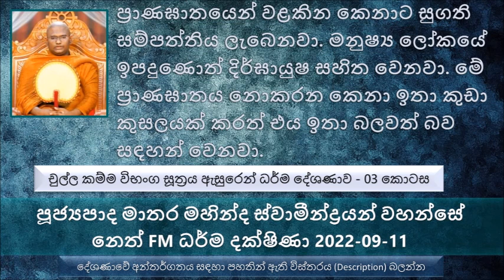Chulla Kamma Vibhanga Sutta-03 Ven Matara Mahinda Thero - Neth FM Dharma Dakshina 2022.09.11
චුල්ල කම්ම විභංග සූත්‍රය ඇසුරෙන් ධර්ම දේශණාව - 03 කොටස
මෙතක් සාරාංශය..
සත්වයන්ට පිළිසරණක් වෙන්නේ කර්මයම තමයි.
සිල් අරගෙන පින්කම් කරන එකේ ලාභය කියන්නේ...
සිල් ගන්නේ නැතුව දන් දෙන කෙනා ඊළඟ භවයේ තිරිසන් ජීවිතයක් ලබන්න පුළුවන් නමුත් අනිත් සතුන්ට නැති බොහෝ සැප සම්පත් ලැබෙන්න පුළුවන්
අකුසලය කරපු වෙලාවේ පල දුන්නොත් නිරයේ උපදෙනවා...
සමහර මිනිසුන්ට අද තියනව එක එක සත්වයන් කෙරෙහි ඇල්මක් දක්වනවා, සමහරු හුරතලයට පූසන් ඇති කරනවා. සමහරු ඇති කරනවා හුරතලයට මාළුන්.. මේ ආකාරයට.
සමහරු ඉන්නවා එක එක සත්වයන්ට විතරයි අනුකම්පාව මෛත්‍රිය දක්වන්නේ, වෙනත් සතුන් දැක්කම කරදර කරනවා. ලස්සන සතුන්ට එක විදියක් අනිත් සතුන්ට තව විදියක්.
සියළු සත්වයන්ට එක හා සමාන මෛත්‍රියක් තියෙන්න ඕන
ප්‍රාණඝාත කරන කෙනාට  සංසාරයේ ඉතාමත් පීඩාවට පත් වෙන්න වෙනවා.
සමහරු සත්තු මරන්නේ මේ පීඩා කරව කරව.. මේ මිනිසුන්ට අකුසලය ගැන අල්ප මාත්‍රයක හැඟීමක් නැහැ
ගෙදර සර්පයෙක් ආවම සර්පයා මරනවා. හිස තැලෙන්න ගහනවා. බලන්න කොපමණ අකුසල් ද කියල
ප්‍රාණඝාත කරන කෙනා මරණින් පසුව නිරයගාමී වෙනවා. බැරිවෙලාවත් මනුෂ්‍ය ලෝකයේ ඉපදුණොත් ඉපදුණ දවසේ ඉඳල ලෙඩ රෝග, එහෙමත් නැත්නම් නාන්න කිඹුලන් ඉන්න ගඟකට හරි යොමු කරනවා. නැත්නම් මොනවා හරි අනතුරක් සිදු වෙලා අල්ප ආයුෂයකින් මැරිලා යනවා.
අකුසලයේ තිබෙන භයානක කම තමයි මේ අකුසල සිත් විපාක දෙන්න ගත්තම සංසාරයේ කෙළවරක් නැහැ, මේ බිය ඇති කරගන්න.
තවත් කෙනෙකුට හානියක් කරන්නේ නැතුව, ඒ සතාටත් හානියක් කරන්නේ නැතුව නිරුපද්‍රිතව ඒ සතාව ගිහින් දමන්න
ප්‍රාණඝාත කරනවට වඩා ප්‍රාණඝාත කරන්නවත් හිතන්න නැතුව ඉන්න පුරුදු වෙන්න.
පුළුවන් තරම් වෑයම් කරන්න සත්තු මරණ එකෙන් නවත්නන්න. මොනවා හරි කාරණයකින් ඔබ පෙළඹෙන්නේ ඒ සතෙක්ම රන්න හරි ඒ සතාව පීඩාවට පත් කරන්න නම් මරණින් පස්සේ ඔබටත් හිමි වන්නේ දුකක්මයි.
ප්‍රාණඝාතයෙන් වළකින කෙනාට සුගති සම්පත්තිය ලැබෙනවා. මනුෂ්‍ය ලෝකයේ ඉපදුණොත්  දිර්ඝායුෂ සහිත වෙනවා. මේ ප්‍රාණඝාතය නොකරන කෙනා ඉතා කුඩා කුසලයක් කරත් එය ඉතා බලවත් බව සඳහන් වෙනවා.
ප්‍රාණඝාතය නොකරන කෙනා මවුකුස පිළිසිඳ ගත්තම ඒ දෙමාපියන්ට වස්තුව ලැබෙනවා. ධනය ලැබෙනවා, උවදුරු නැති වෙනවා. කරදර අඩු වෙනවා. පියාගේ මවගේ රැකියා තත්වය දියුණු වෙනවා.
සතෙක් මරන්නේ නැතුව ඒ සතාව බේරලා කොච්චර සතුටක් ලබන්න පුලුවන්ද
මම මගේ ජීවිතේට බොරුවක් කියල නැහැ කියල කෙනෙකුට සතුටක් ලබන්න පුළුවන්
ආයතනයෙන් කිසිම පෞද්ගලික් දුරකථන අරගෙන නැහැ කියල කෙනකුට සතුටු වෙන්න පුළුවන් නම් අන්න එක කොච්චර ලොකු සතුටක් ද ?
කර්මාන්ත පිරිහෙන්නේ නැහැ, ණයට ගත්ත මිනිසුන් ඒ ණය ගෙනත් දෙනවා, දරුවන්ට වෙදකම් කරන වෛද්‍යවරයා පවා නිතර නිතර ඒ දරුවන් ගැන සොයල බලනවා.
අපි සමහර වෙලාවට සුළු සැපය වෙනුවෙන් මහා සැපය අත හරිනවා. නමුත් මහා සැපය වෙනුවෙන් සුළු සැපය අත හරින්න.
අපේ පිංවතුන් බලන්න මේ ජීවිතයේ අපි කොච්චර දුක් මේ වෙනකොට විඳිනවා ද ?
ඔබ සිල්වන්ත ජීවිතයක් ගත කරොත් මරණාසන්න මොහොතේ පවා කොපමණ සතුටක් ලැබෙනවද බලන්න පිංවතුනි.
ඔබට පන්සිල් පද 5ම එක පාර සමාදන් වෙන්න බැරි නම් තමන්ට පුළුවන් තැනින් පටන් ගන්න.
සමහර කෙනෙක් ඉන්නවා සමහර වෙලාවට හේතුවක් නැතුව පවු කරගන්නවා.උදාහරණයක් විදියට විහිළුවකට බොරුවක් කියනව.
අනේ මට තාම සිල් රකින එක කරන්න බැහැ කියල එය තව තව පස්සට දාන්න දාන්න වෙන්න තව තව අකුසල් වැඩි වෙන එක.
දවසකට සතුන් 100ක් මරන්න උගුල් 100ක් අටවල මේ ලෝකයේම නිරයේ දොරටු විවර වූ මිලක්ක තිස්ස වැද්දාගේ කතාව.
අකුසලය පවා ප්‍රභල කුසල කර්ම කරලා යටපත් කරනගන්න පුළුවන්. එසේ වෑයම් කරොත් තමයි අපේ පිංවතුන්ට ජීවිතය දියුණු කරගන්න පුළුවන් වෙන්නේ.